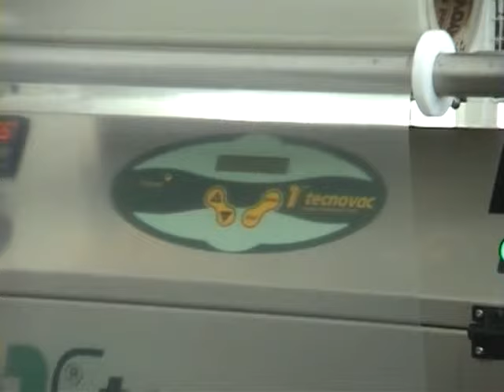TECNOVAC - Semi Automatic Tray Sealer manual film/Termosigillatrice semi automatica film manuale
TECNOVAC OLYMPIA - Semi Automatic Tray Sealer manual film rewind / Termosigillatrice semi automatica con riavvolgitore film manuale